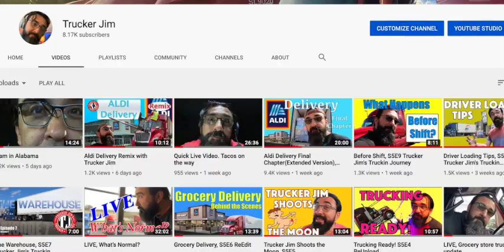Beard on Fire! S5E11 Trucker Jim's Truckin Journey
The Epic Beard is Gone!  Trucker Jim shares the story of how his beard was lost to fire.